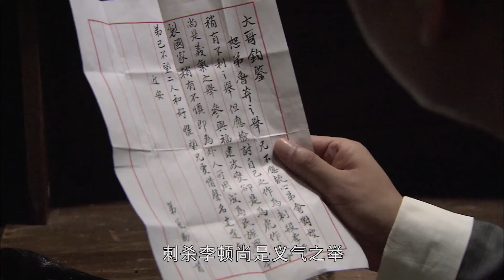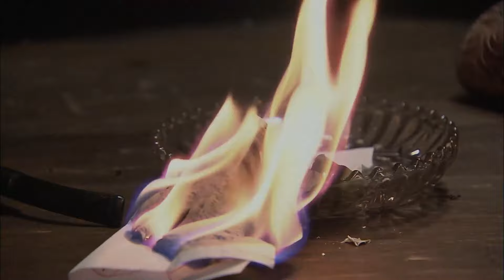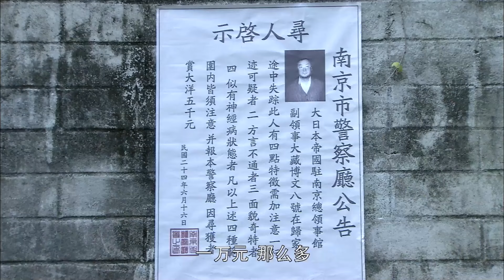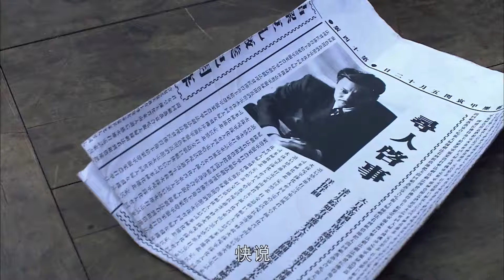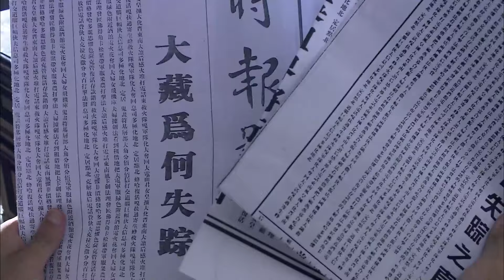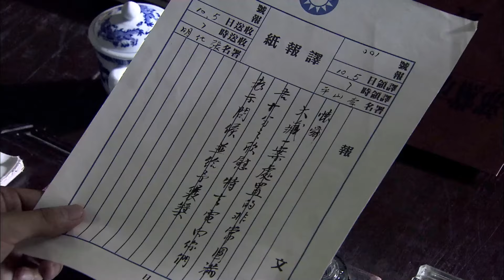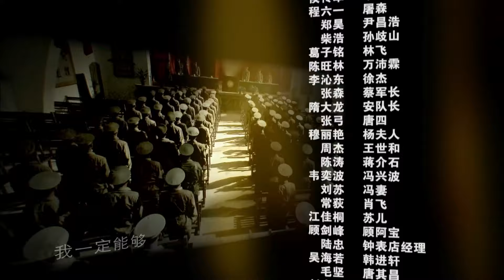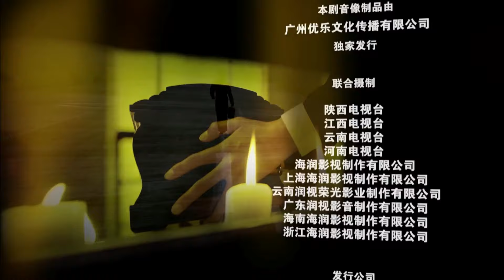【高清全集】结义上海滩16丨北洋刺客从江湖歧途投入抗日洪流！结义兄弟各为其主、决裂反目、铁血锄奸！连奕名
剧情介绍：
一个神秘的杀手潜入了上海，他的目的是要借北洋督军毕澄元召开四国公使会议期间，刺杀毕澄元。这个消息一经传出，引起了北洋各界地恐慌，淞沪警察厅更是忧心忡忡，因为这个刺客非同凡响，他就是大名鼎鼎的刺客张铁樵，警察厅派出了骁勇的黑骑警在路上劫杀张铁樵，可是令黑骑警迷惑的是，他们一共劫杀了三个张铁樵，到底谁是真假？正当他们还没有反映过来的时候，已经全部死在了张铁樵的手下…… 他们根本没有力量能阻止张铁樵，此时，张铁樵已经悄悄的潜入了上海……
而谁也不知道真正的张铁樵在什么地方，什么模样。张铁樵回到上海的第一件事，就是召集自己的旧部手下，原来张铁樵所领导的斧头帮的兄弟，当年因革命而失散，如今又回到了张铁樵的身边，张铁樵开始实施刺杀毕澄元的计划.